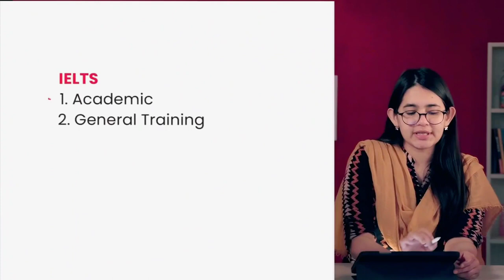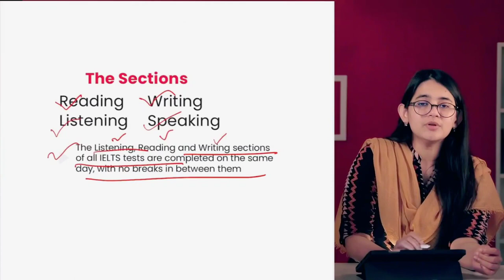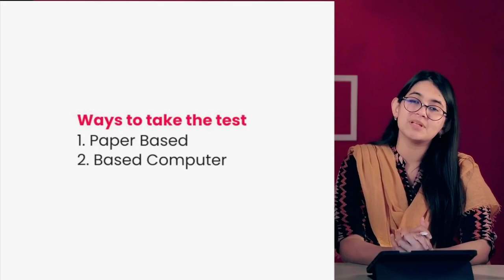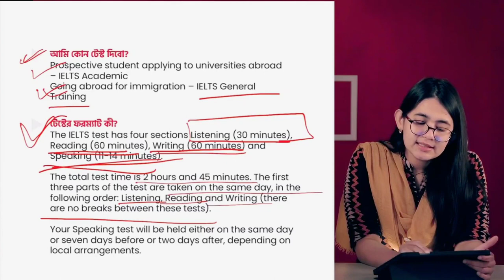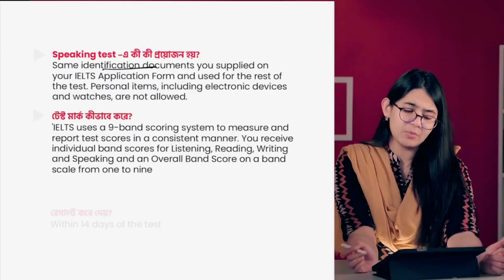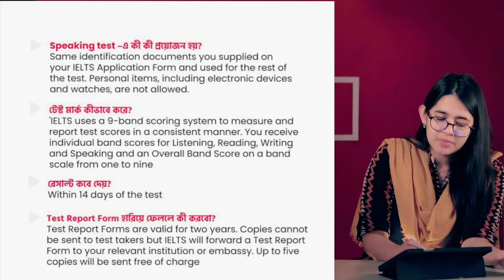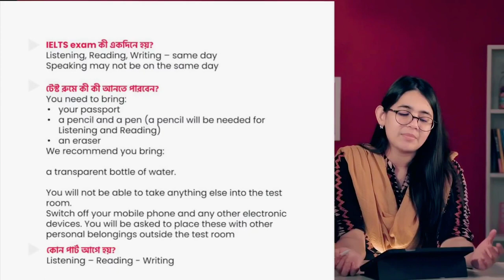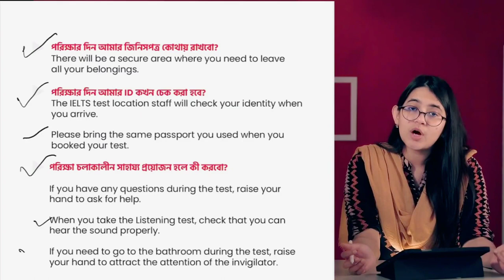IELTS with Munzereen Shahid Lecture 1